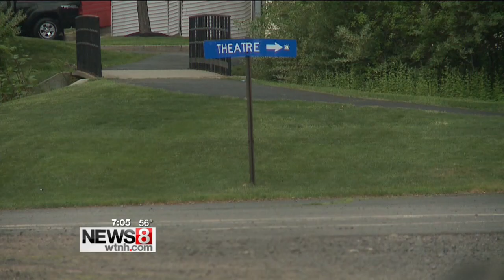Shelton prom goes on amid dress code controversy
In buses, limousines, and cars around 550 students from Shelton High School descended on the Oakdale Theater for their junior/senior prom, Saturday.